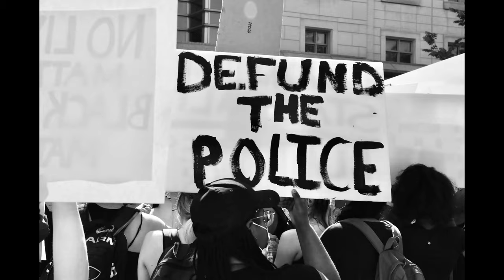Inside the Mind of a Police Officer: A Guide to Navigating Police Encounters with Psychology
Learn the Secrets of Police Psychology: How to Stay Calm and Confident During Police Interactions. You might want to learn about:
1. Police brutality and excessive force
2. Police chases and pursuits
3. Police training and tactics
4. Police body cameras and accountability
5. Police officer interviews and perspectives
6. Police encounters with citizens
7. Police use of non-lethal weapons
8. Police community relations and outreach
9. Police recruitment and hiring processes
10. Police technology and innovations.
So which tactics police use?
In this exclusive interview, we sit down with a seasoned police officer to discuss the psychology of police and criminals, and how to navigate police encounters with confidence. From understanding the mindset of law enforcement to learning practical tips for staying safe during interactions with police, this video offers invaluable insights for anyone looking to better understand the complex world of law enforcement. Plus, get ready to hear some of the wildest stories from the officer's time on the force, including high-speed chases, daring rescues,..
Vic Ferrari is a retired twenty-year veteran of the
New York City police department. A Bronx resident for over 40 years he now splits his time between sunny Florida and his timeshare in North Korea. He lives with his Irish Wolfhound puppy Dougal who follows him everywhere, including the bathroom. He enjoys writing, cooking, and managing a coed softball team filled with unhappy complaining miscreants. This summer he fulfilled his childhood dream of throwing out the first pitch of a minor league baseball game under an assumed name.
Vic also shares some of his hilarious stories working as a police officer and detective.
- more about Vic all his books